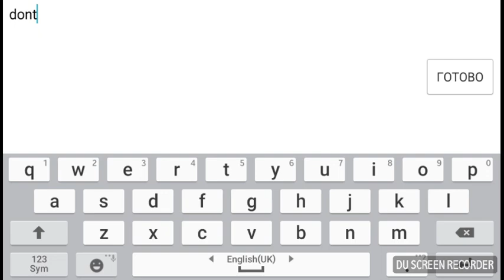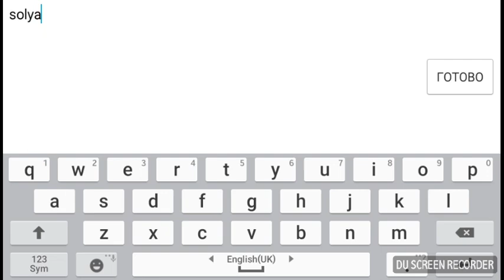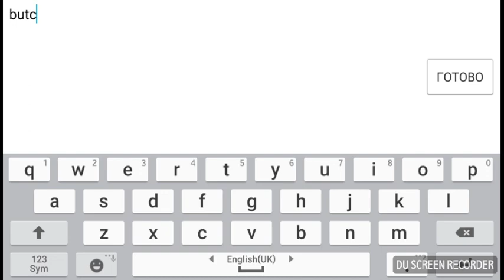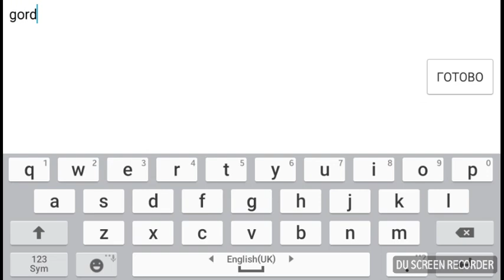5 Новых промокодов в игре Head Ball 2